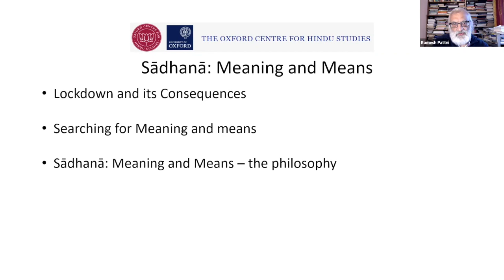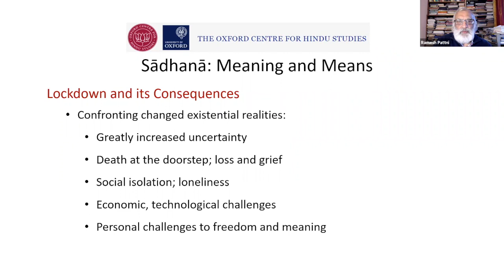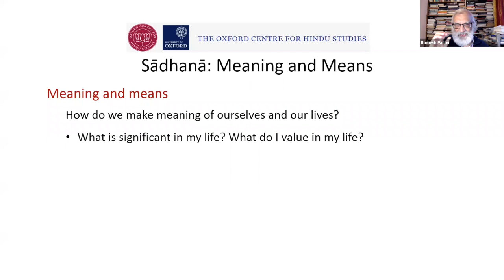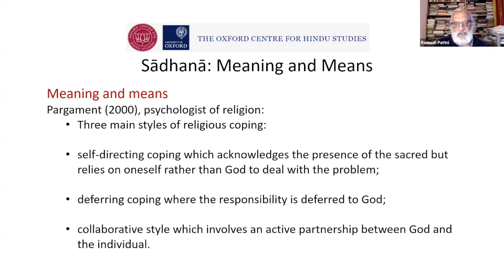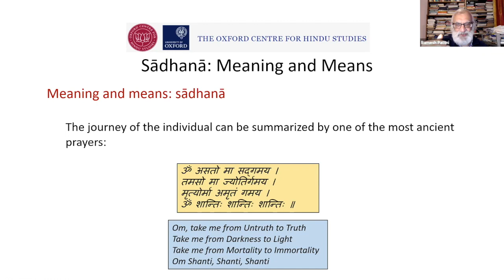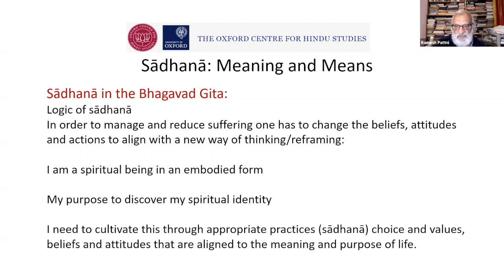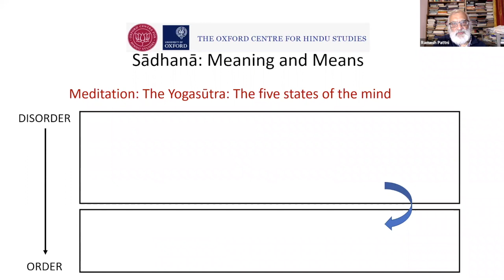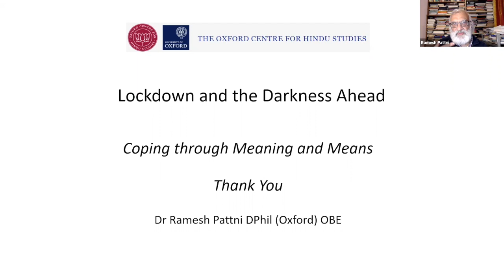Lockdown and the darkness ahead: Coping through Meaning and Means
A talk by Dr. Ramesh Pattni DPhil (Oxford) OBE
of the Oxford Centre for Hindu Studies

We are going through unprecedented times not experienced in recent history where suffering and death is a persisting existential reality. Human beings have tried to make meaning of suffering and death and solutions have been formulated by religious traditions through millennia.

Vedanta and Yoga offer tools and techniques for dealing with suffering in the moment and liberation ultimately from all suffering.

The Sanskrit term Sādhanā literally means “that by which something is performed” or more precisely “means to an end.” In the sphere of religion, it is always used to indicate the essential discipline that leads to the attainment of the liberation and release from suffering.

Find out what are the Sādhanā-s and Siddhi-s in the traditions of Vedanta and Yoga and how these can help us not only to move towards the final goal of liberation but give us the benefit of mental wellbeing in these times of the lockdown and the coming winter. There will be a guided meditation to demonstrate the effects of the practice of dhyāna.